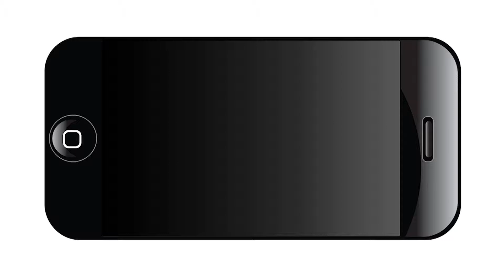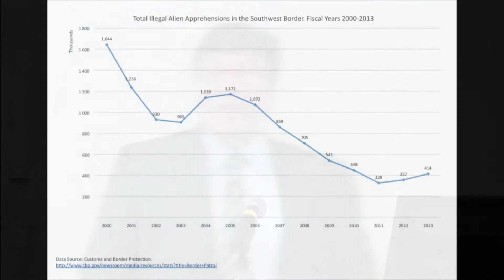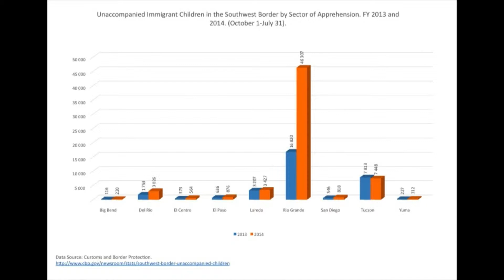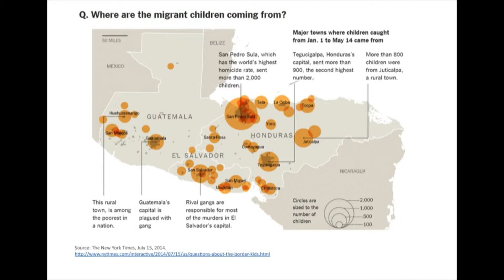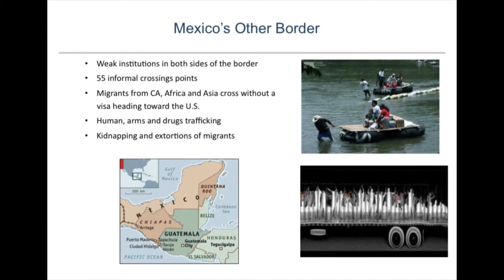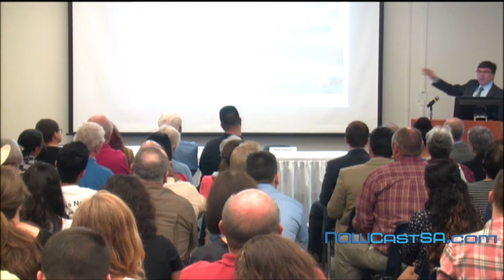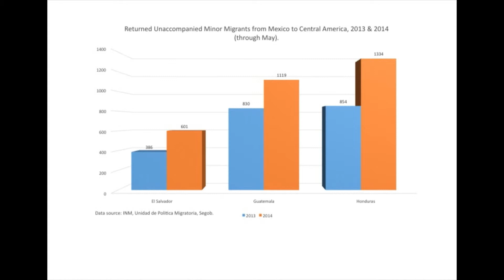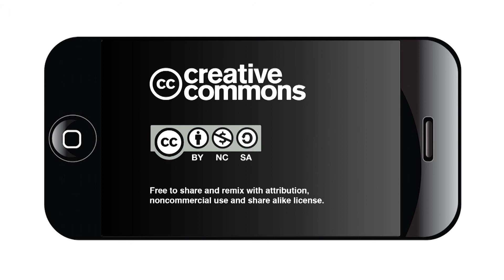Young Migrants and the Border - René Zenteno